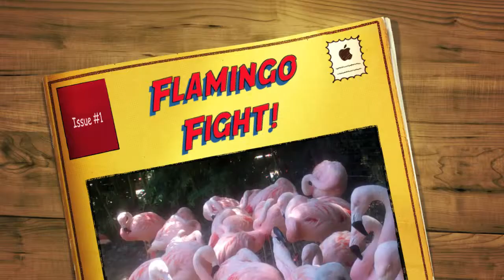Flamingo Fight!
When we went to the zoo we saw a flamingo fight! I just had to put it on YouTube (: